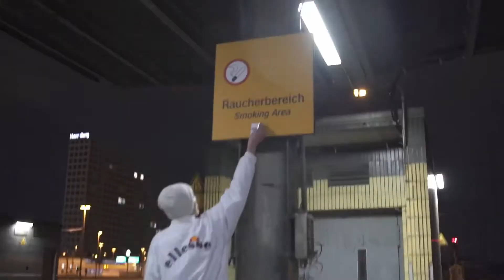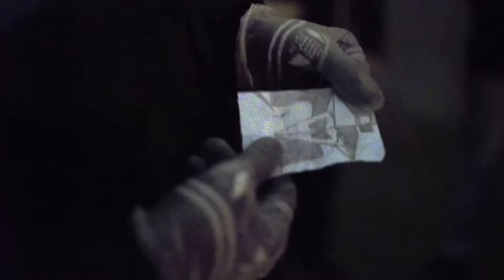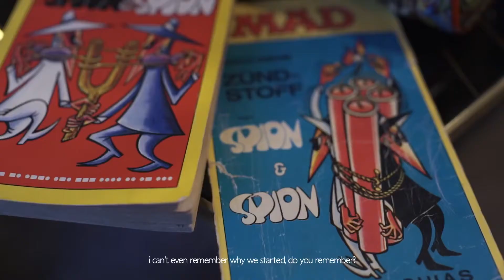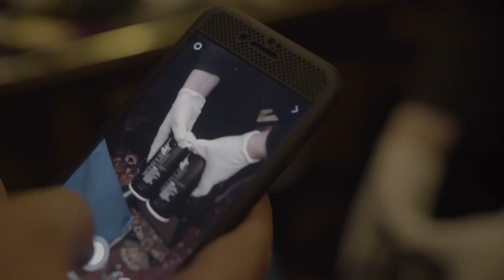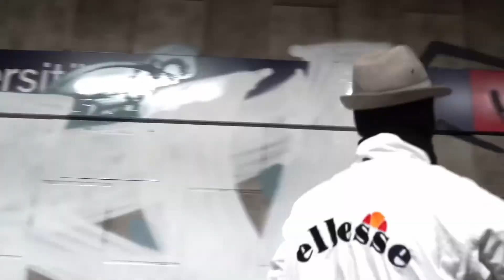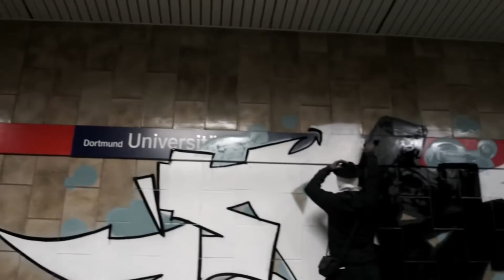The SPY vs SPY Subway Train With Graffiti